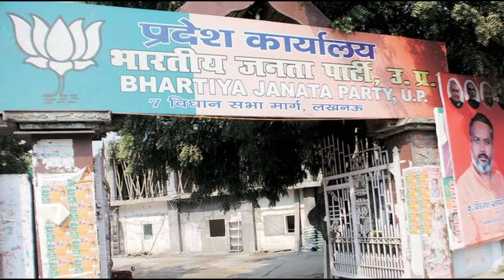आम आदमी पार्ट्री को भाजपा प्रवक्ता ने बरसाती मेढ़क माना।SDF NEWS